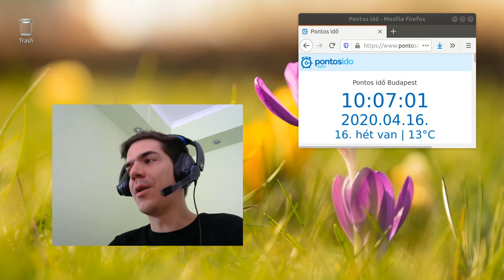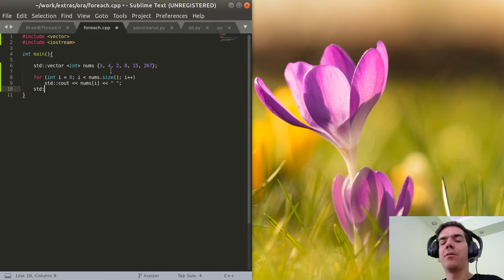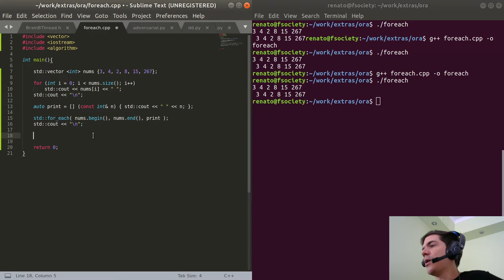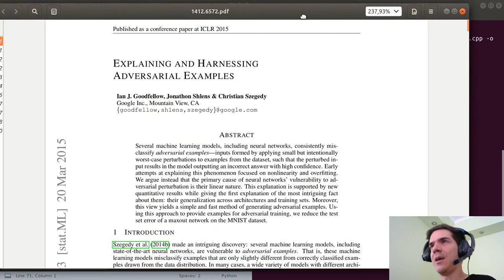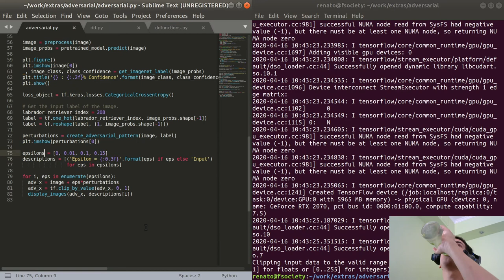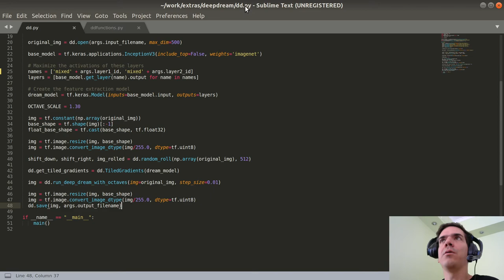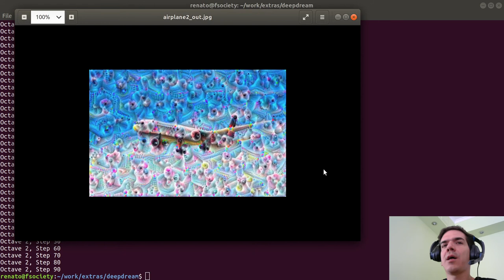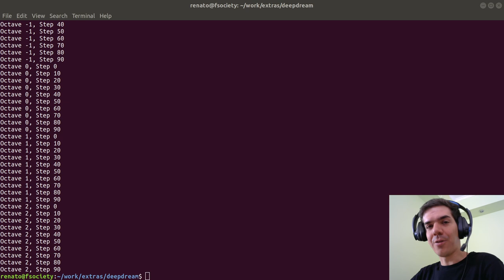Prog1 Extra - Lambda Foreach Adversarial Deepdream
A mai laboron megnéztünk pár extra prog1-es feladatot.